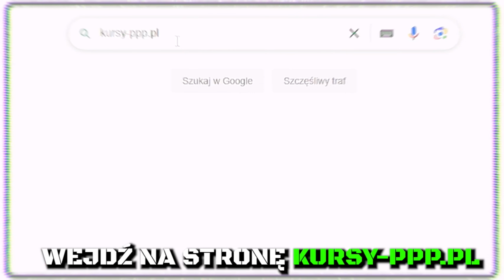Na Granicy Jest Gorzej, Niż Nam Mówią. Oficjalne Informacje, To Tylko Czubek Góry Lodowej!!!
Jak chcesz, możesz docenić moją pracę i postawić mi kawę 😉
☕️☕️☕️ buycoffee.to/porucznikpiotrpowalka

💵💵💵 Darowizna (wsparcie dla twórcy):
(koniecznie wpisz DAROWIZNA w tytule przelewu):
PL 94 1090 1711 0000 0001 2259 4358 kod SWIFT (tzw. BIC): WBKPPLPP

📧 kontakt do mnie:
💻 porucznikpiotrpowalka.pl